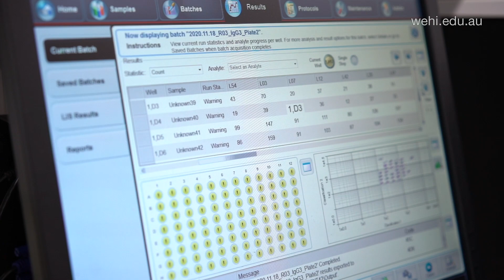Dr Rhea Longley, joint 2020 Burnet Prize winner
WEHI scientists Dr Rhea Longley and Dr Cyril Seillet have been jointly awarded the 2020 Burnet Prize, the institute’s highest scientific honour.

Dr Longley's research has revealed a new approach to detect dormant 'vivax' malaria infections, an important step towards better malaria surveillance and elimination in the Asia-Pacific region.